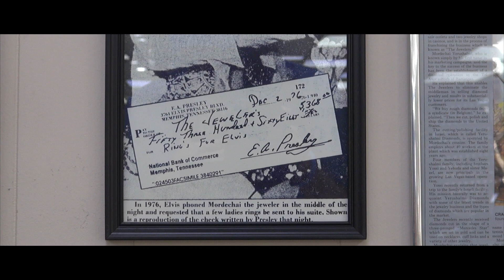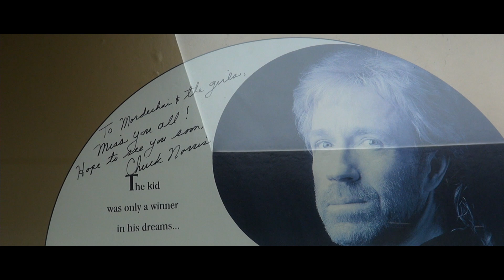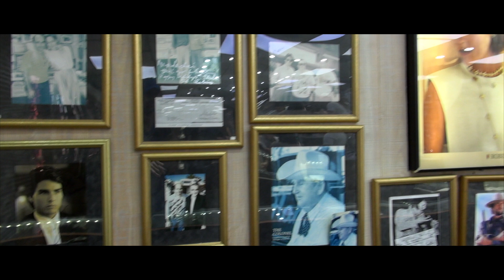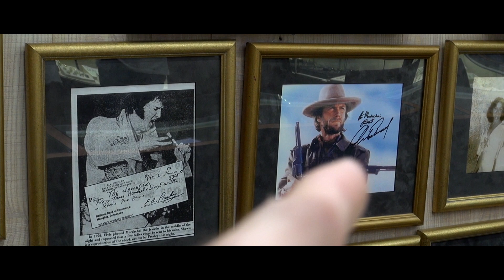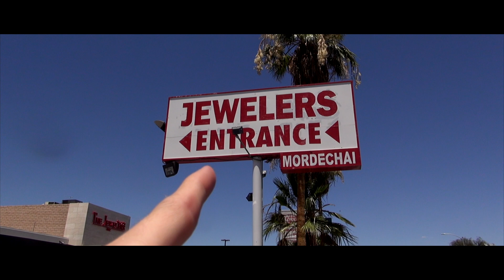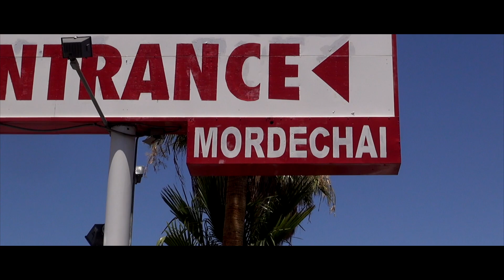Elvis The Jewelry Lover - Meet his Las Vegas Jeweler & Learn abut the 3 am Phone Call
Elvis loved his Bling Bling..Meet Mordechai who made Jewelry in Las Vegas for the King.. Learn stories about Elvis & See his store.

This is Episode 196 of Globetrotting with Trey